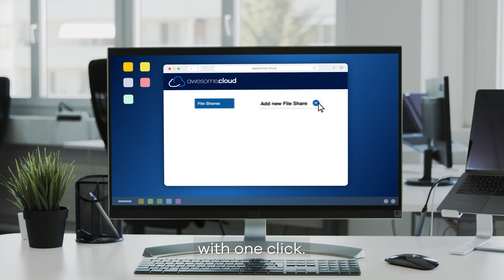awesome.cloud saves you 80% of your time managing your IT clients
✅ Create cloud based Windows environments with a few clicks
✅ Active Directory, Remote-Desktop, Windows/Linux-Server ready within minutes
✅ Web based management for Windows server environments
✅ Migration of your SME clients into our Swiss cloud with a few clicks only
Start your free 7 day trial (no credit card required) and experience first hand, how easy and awesome the management of IT clients can be!